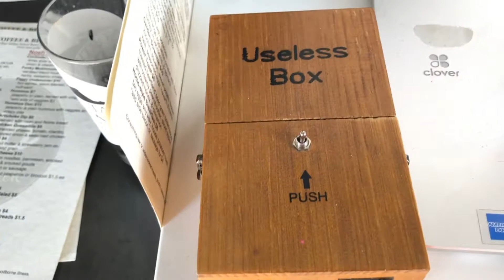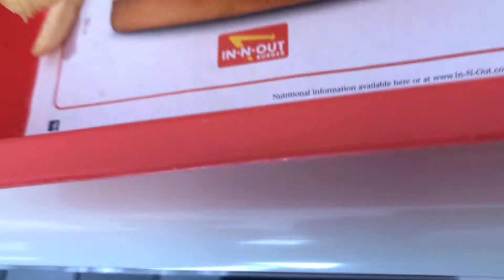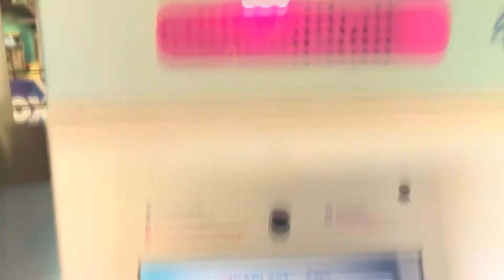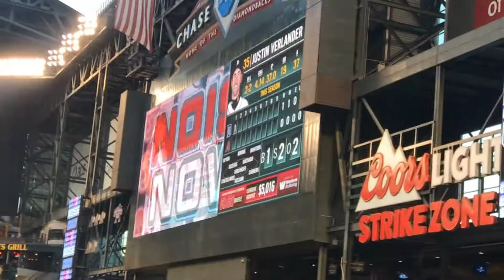NEW PORSCHE AT THE CARWASH!